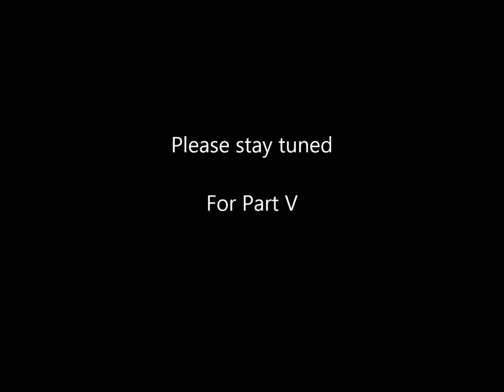Lorissa McComas - Interview with David Keeter Part 4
Filmed on location in Waverly, Virginia on September 2nd.

I apologize for any gaps in audio due to background noise. We had an unexpected caravan of heavy trucks roll through near David's property. I will be adding annotations as soon as I have time to fill in any spaces where David's or my words have been obscured, and I will also be typing out a full transcript and posting it on the Lorissa McComas Truth blog in the coming weeks.